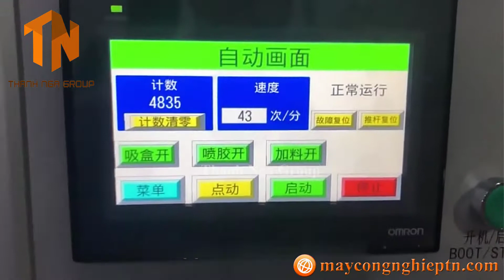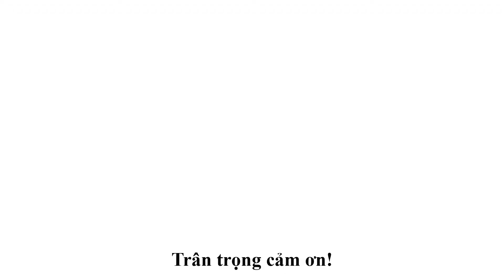Máy Đóng Gói Hộp Tự Động Cấp Liệu Ngang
𝗖𝗢𝗡𝗚 𝗧𝗬 𝗧𝗡𝗛𝗛 𝗧𝗛𝗨𝗢𝗡𝗚 𝗠𝗔𝗜 𝗤𝗨𝗢𝗖 𝗧𝗘 𝗧𝗛𝗔𝗡𝗛 𝗡𝗚𝗔 𝗚𝗥𝗢𝗨𝗣
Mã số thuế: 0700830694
 VP HÀ NAM: Đại Cầu, Tiên Tân, Phủ Lý, Hà Nam
 VP HÀ NỘI : Số 853 Tam Trinh, P. Yên Sở, Q. Hoàng Mai, Hà Nội
 VP MIỀN NAM: 340/34 Tân Chánh Hiệp 10, KP.4, P. Tân Chánh Hiệp, Q. 12, TPHCM

📞𝐂𝐚𝐥𝐥/ 𝐙𝐚𝐥𝐨 𝟎𝟖𝟖𝟖 𝟗𝟐𝟏 𝟑𝟓𝟖 𝐌𝐬. 𝐕𝐚̂𝐧 𝐀𝐧𝐡